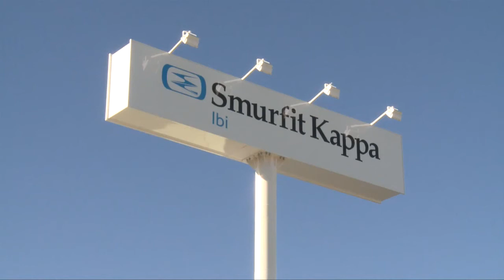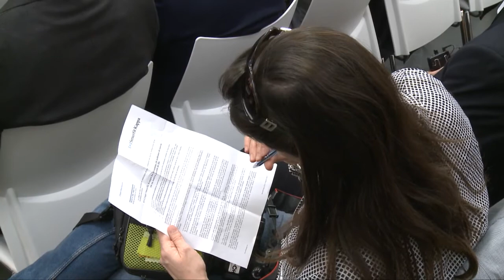Alberto Fabra inaugura la planta de Smurfit Kappa en Ibi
El President de la Generalitat, Alberto Fabra, inaugura la planta de Smurfit Kappa en Ibi.